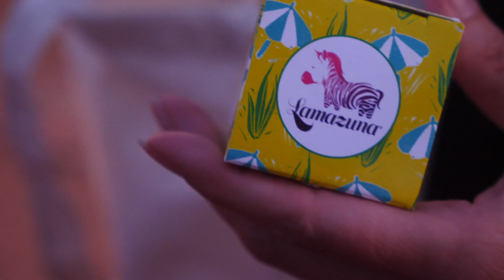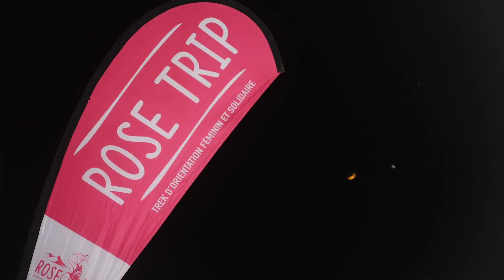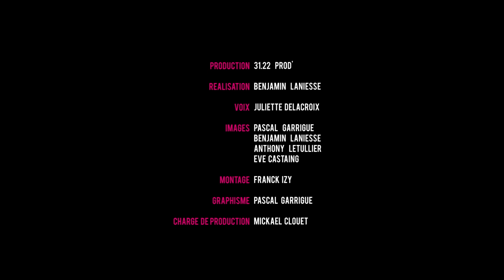Rose Trip Maroc 2019 | JT 1_L'arrivée des Roses Trekkeuses au Maroc & le village départ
Quelques milliers de kilomètres séparaient les 549 Roses Trekkeuses françaises, canadiennes, belges, marocaines, suisses et une ivoirienne, de leur objectif : participer à la deuxième édition du RoseTripMaroc.
Découverte du bivouac et passage aux vérifications techniques et administratives ont rythmé les premiers pas au Maroc des participantes.

Crédit images: 31.22 Prod'